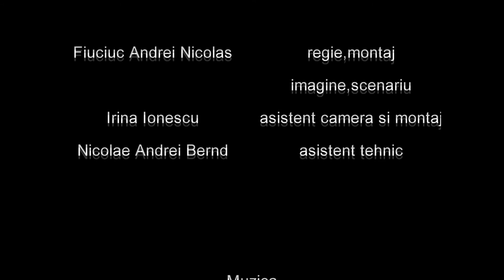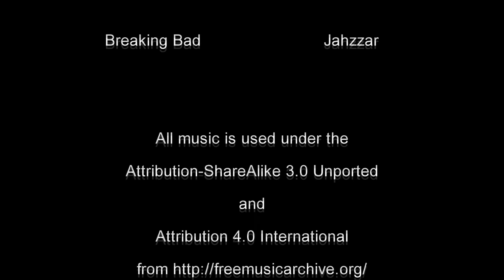Sacerdotala 2014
Scurt experiment video inscris in etapa de jurizare a festivalului Anonimul
Acest material nu a trecut de etapele preliminare deci este liber de atribuiri.
Melodiile apartin autorilor mentionati in title credits si au fost utilizate cu acordul explicit al respectivilor.